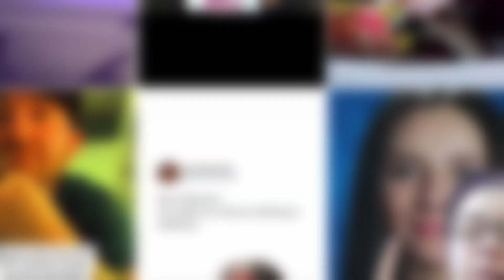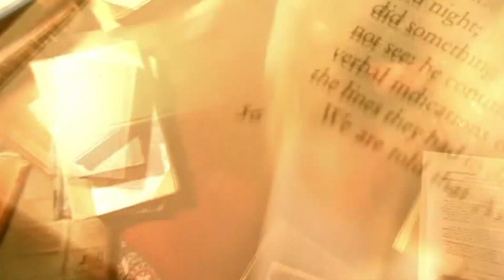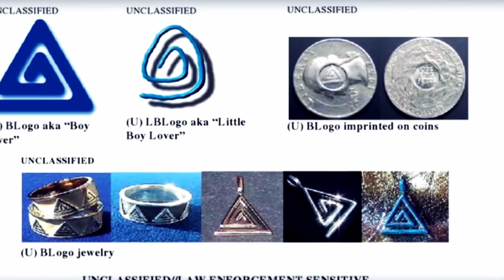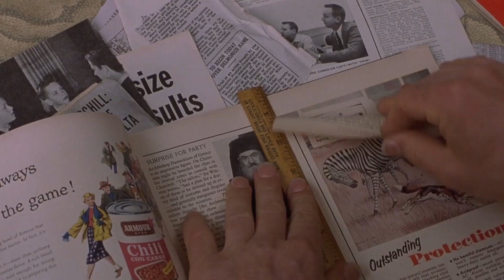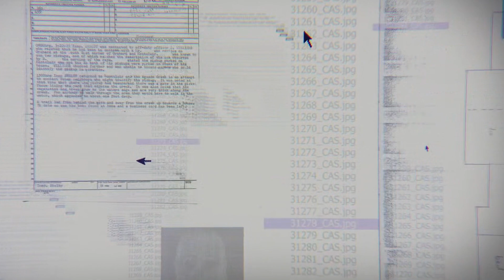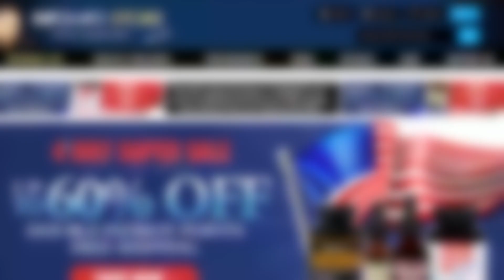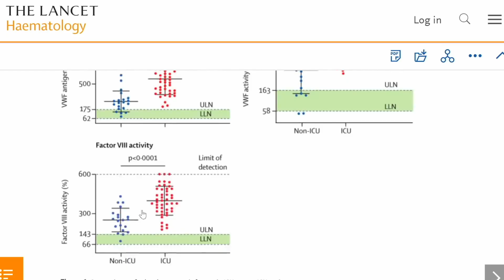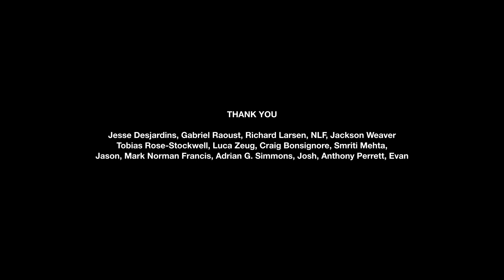Trump, QAnon and The Return of Magic